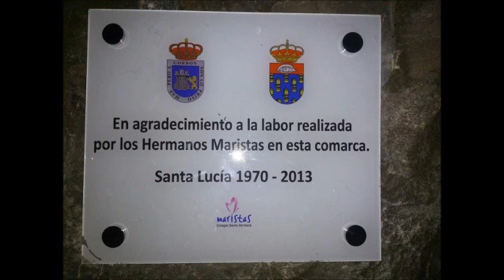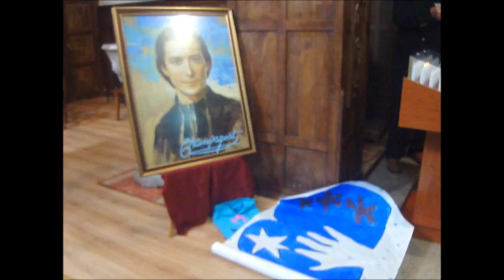DESPEDIDA H.H. MARISTAS. SANTA BÁRBARA. SANTA LUCÍA. FIN.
19 DE OCTUBRE DE 2013.
DESPEDIDA TRAS SU ETAPA 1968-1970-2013.